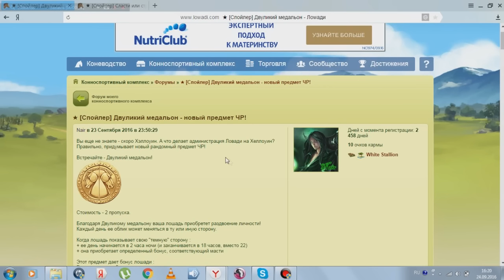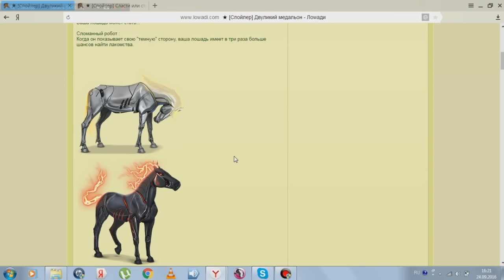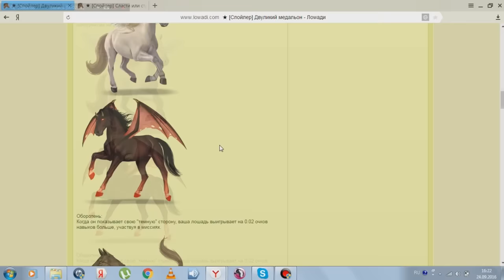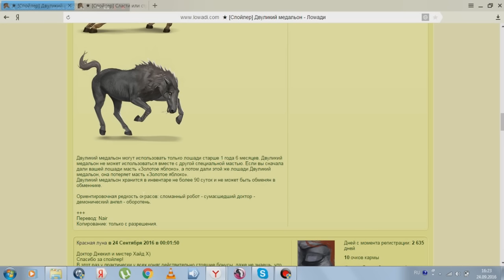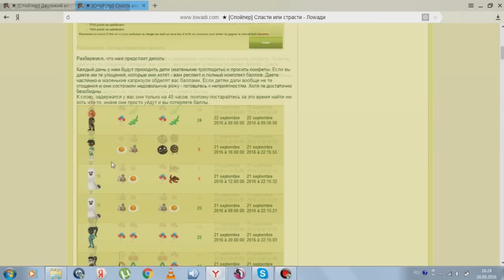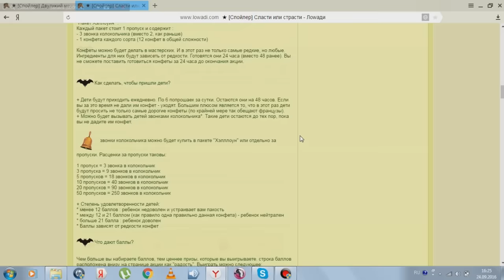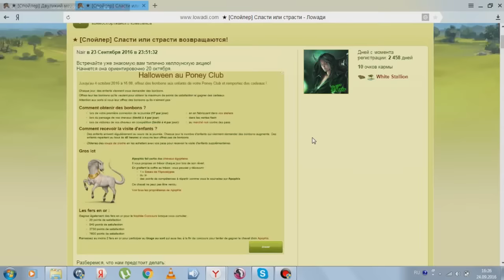Лоwади |2 СПОЙЛЕРА | ДВУЛИКИЙ МЕДАЛЬОН | СЮРПРИЗ НА ХЕЛЛОУИН:D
Я просто в приятном шоке!)Будем с нетерпением ждать Хеллоуин:3

Пока ✌